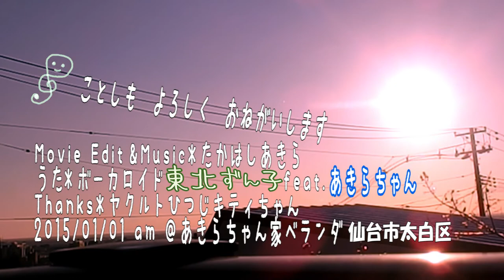ハッピーニューイヤー2015 ひつじ年バージョン ボーカロイド 東北ずん子ちゃん＆あきらちゃん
2015年 今年最初の新曲は、ボーカロイドとあきらちゃんのコラボソング!
ボカロPになったつもりで調子に乗っているボク(笑)。
ヤマハのサイトから14日間限定で試用できるボカロソフトを無料ダウンロードしてみた。
歌い手は、ボーカロイド初音ミクの妹分ボーカロイド3「東北ずん子」ちゃん。東京にずんだカフェを開くことを夢みる女性です。